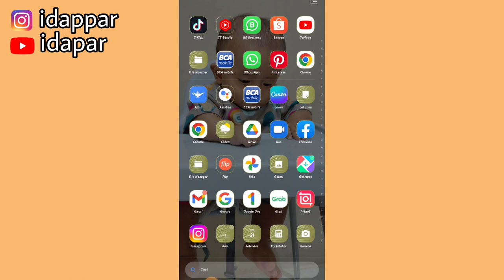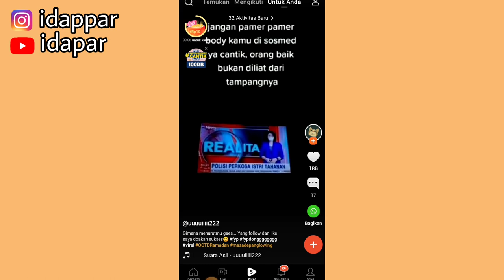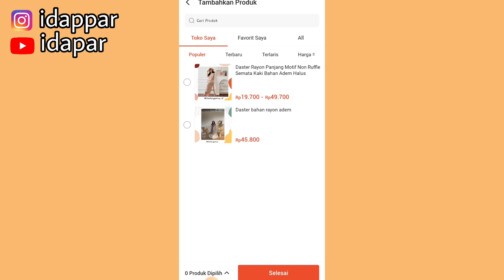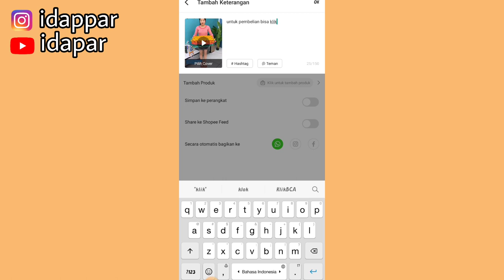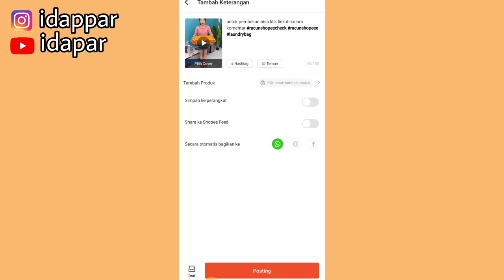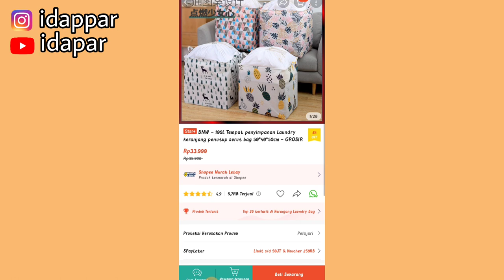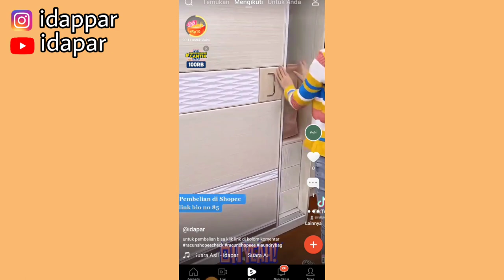KERANJANG SHOPEE VIDEO GAK BISA DIGUNAKAN UNTUK PROMOSI SHOPEE AFFILIATE | KOMISI NOL!!